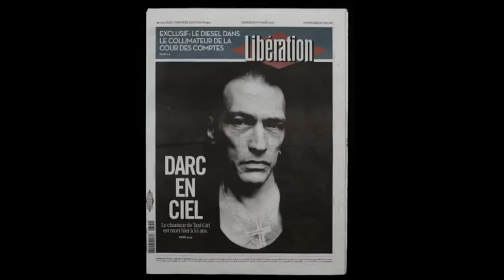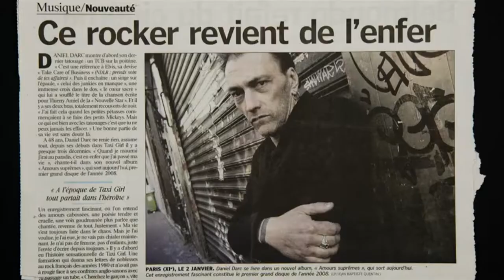New Movie Trailers 07/07/2019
Новые трейлеры фильмов 07/07/2019

Teaser Tráiler [ES] from El silencio de la ciudad blanca (2019)